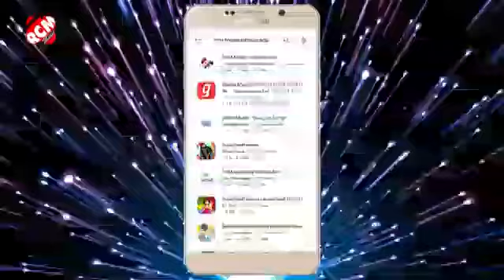Bhojpuri mein gana Avdhesh Premi ke